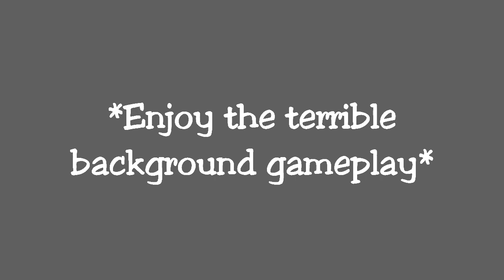Is Destiny 2 Dying? Is it in Crisis? And... Can it be saved?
Freddtor Official
Is Destiny 2 dying? Is Destiny in CRISIS? Can it be saved?
Destiny Rant... We need something exciting! Something new!
Has the break from ACTIVISION made Bungie lazy?

Something has to be done...